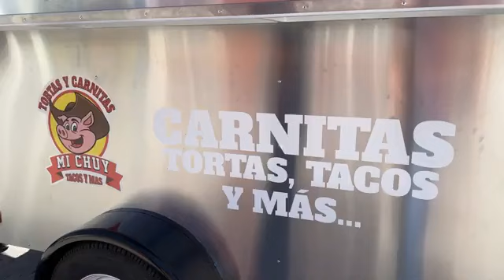Tortas de Carnitas “Mi Chuy” bien surtidas con El Caguamo 🤠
Los espera diariamente en Tortas de Carnitas “Mi Chuy” bien surtidas, desde las 10 am en prolongación Reforma colonia Zaragoza a unos metros del antiguo CERESO en frente de la Licorería el 32 ‼️Los esperamos‼️

Activa las notificaciones, subimos videos constantemente.

CONTRATACIONES PARA EVENTOS
Envíanos WhatsApp al 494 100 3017

Una producción de IMPACTO STUDIO